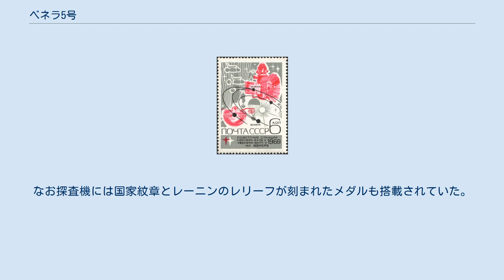ベネラ5号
ベネラ5号（露：Венера-5）は、1969年1月5日にソビエト連邦によって打ち上げられた宇宙探査機である。
 ベネラ5号は1967年に打ち上げられたベネラ4号の準同型機で、金星大気層に探査機を軟着陸可能な速度で降下させる目的で設計された。
宇宙船は強度を高めた他はベネラ4号に似通ったものだったが、ベネラ4号の観測結果を元に大気のより精密な測定をするための科学実験装置が搭載されていた。
また大気の密度が非常に高い事が分かったのでパラシュートは小さなサイズに変更された。
 1969年5月16日、ベネラ5号は地球周回軌道離脱用のロケットと共にTyazheliy Sputnik (69-001C) として宇宙待機軌道に打ち上げられた後、金星に向かう軌道に乗った。
金星に到達すると、科学観測器機を搭載した405kgの降下カプセルが軌道モジュールから切り離され、パラシュートを開いて減速しながら降下を開始した。
 1969年5月16日、カプセルは降下中53分間にわたって金星からの大気の状態を送信し続けたが、耐圧限界を超えて機能を失い、金星の夜側、南緯3度、東経18度の地点に墜落した。
なお探査機には国家紋章とレーニンのレリーフが刻まれたメダルも搭載されていた。